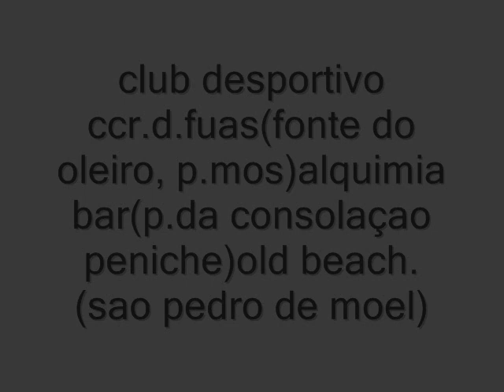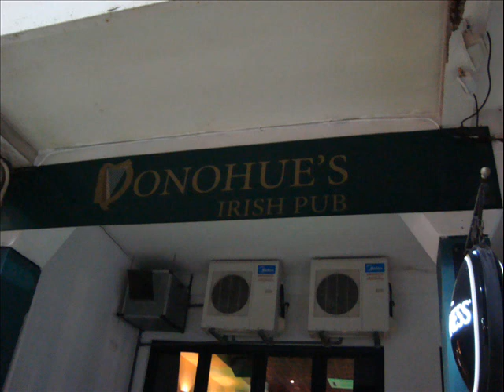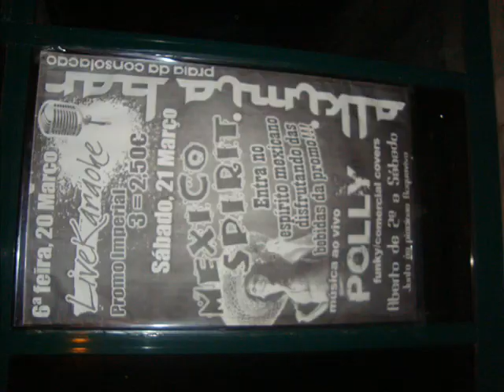NELITO DRUM - BANDA POLLY - video fotos 2007-2009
bunker bar...castelo branco,giganga bar...pisoea,feed back rock caffe ...marinha grande,bungalows...burinhosa,jorkyball bar... marinha grande,beat club... leiria,ccr.d.fuas...fonte do oleiro,alkimia bar ...peniche,old beach...s.pedro de moel